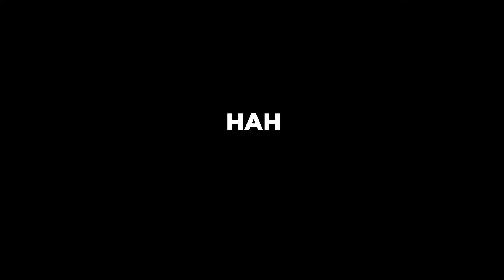IOBAGG - PlayerUnknown's BATTLEGROUNDS P2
IOBAGG povesteste o alta aventura din BATTLEGROUNDS - un Battle Royale facut de acelasi om care-a facut modul pentru ARMA 3 si H1Z1 aflat acum in Closed Beta (pe 23 intra pe steam ca early access). Daca lasati un comentariu de sustinere poate data viitoare iese tzaranu' mai sus de locul 7 :D (slabe sanse)